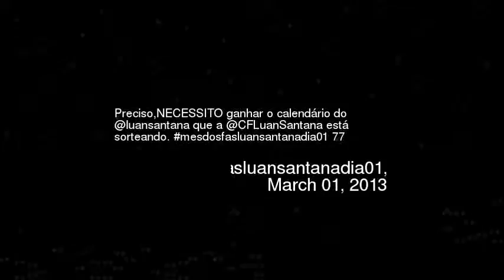recisoNECESSITO ganhar o calendrio do luansan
Precisonecessito ganhar o calendrio do luansantana que a cfluansantana est sorteando mesdosfasluansantanadia01 77
Video made based on original works by 'Charles Marinho'; by 'TrakMusic'; by 'vitoria810'; by 'Beatriz Pimenta'; by 'culturadaacaotv'; by 'Xhonane Olivas'; by 'sonidocosmico'; Soundtrack by: Ice Lords. Widow's Lament. On 'Ice Lords''